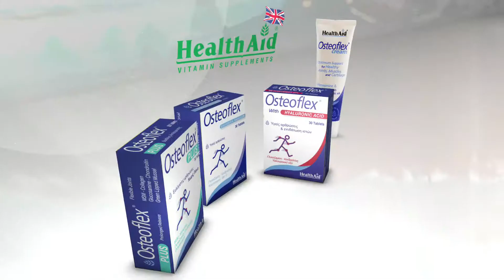OSTEOFLEX final 28